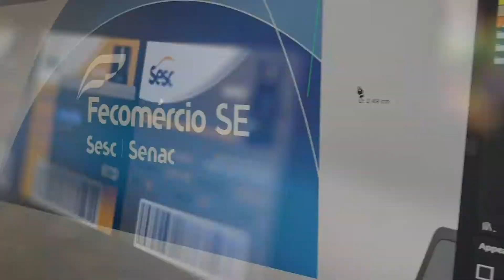CANHOBA RECEBE A UNIDADE MÓVEL SESC SAÚDE MULHER